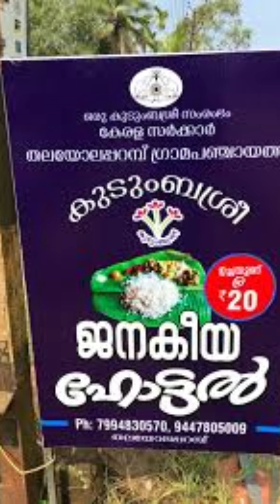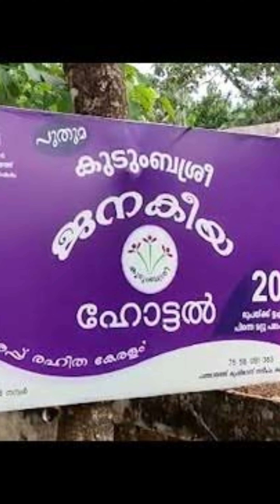20 Rs meals at kochi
just 20 rs for noon meal in fort kochi. now no need to worry about high cost food
kochi food,
kochi food spots,
kochi food blogger,
kochi food blog,
kochi food tour,
kochi food review,
kochi food shorts,
kochi food spots malayalam,
kochi food vlog malayalam,
kochi foodie,
kochi food street,
kochi food malayalam,
kochi food delivery app,
food reviews kochi,
food vlog malayalam cochin,
kochi food explorer,
kochi food review tamil,
kochi food spots night,
kochi food raid,
affordable food in kochi,
food at kochi,
food delivery app in kochi,
kochi airport food court,
night food at kochi,
best food at kochi,
food spot near kochi airport,
best arabic food in kochi,
kochi airport near food,
food at fort kochi,
kochi food blog tamil,
kochi best food spots,
kochi budget food,
kochi best food tamil,
kochi bad food,
fort kochi food blog,
kochi food spots budget friendly,
lulu kochi food blog,
fort kochi best food,
fort kochi beach food,
best kochi food,
broadway kochi food,
best food spots in fort kochi,
budget friendly food in kochi,
best food in lulu mall kochi,
best night food in kochi,
binnammas food gallery kochi kerala,
best late night food spot and hangout places in kochi,
best veg food in kochi,
low budget food in kochi,
kochi food court,
kochi food case,
kochi cheap food,
kochi city food,
kochi corporation food,
lulu kochi food court,
wonderla kochi food court,
pothys kochi food court,
kochi lulu hypermarket food court,
fort kochi cheap food,
centre square mall kochi food court,
centre square mall kochi food,
crowne plaza kochi food,
lulu mall kochi food court,
cheap food spots in kochi,
cheapest food in kochi,
cheap food in lulu mall kochi,
kochi cheap rate food,
chinese food in kochi,
best chinese food in kochi,
kochi marine drive food spots,
kochi one day food,
kochi marine drive food,
food destination kochi,
food delivery kochi,
marine drive kochi food,
marine drive kochi street food,
emirates economy class food kochi to dubai,
dak kkochi street food,
kochi food spots edappally,
edappally kochi food,
early morning food in kochi,
food and travel by ebbin jose fort kochi,
courtyard by marriott kochi airport - excellent service & food,
early morning food spots in kochi,
kochi famous food,
kochi fish food,
kochi famous food tamil,
kochi fast food,
kochi famous food items,
kochi fine dining,
kochi budget friendly food,
kochi airport free food,
fort kochi famous food,
lulu mall kochi food festival 2022,
fort kochi food vlog malayalam,
fort kochi street food,
budget friendly food spots in kochi,
food ward fyz kochi,
free food in kochi,
fort kochi night food,
lulu mall kochi budget friendly food,
famous street food in kochi,
kochi good food,
grand hyatt kochi food,
good food in kochi,
gujarati food in kochi,
kochi hotel food,
kochi hotel food raid,
kochi hotel food news,
kochi street food hindi,
lulu kochi hypermarket food,
kochi marriott hotel food,
lulu hypermarket kochi food,
lulu hypermarket kochi food court,
homely food in kochi,
food hunter sabu kochi,
halal food in kochi,
healthy food in kochi,
seafood hotel kochi,
kochi food inspector,
kochi food in telugu,
kochi food issue,
kochi food in tamil,
kochi food issue malayalam,
kochi special food items,
lulu mall kochi food items,
kochi north ind
best food in ko